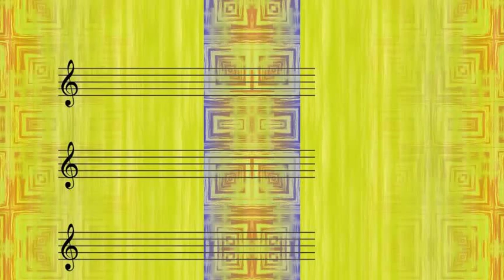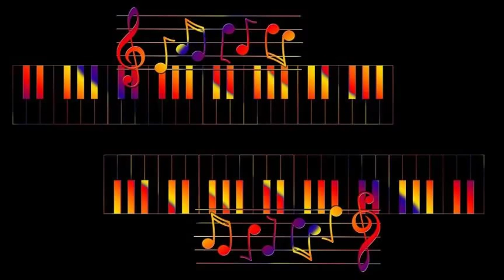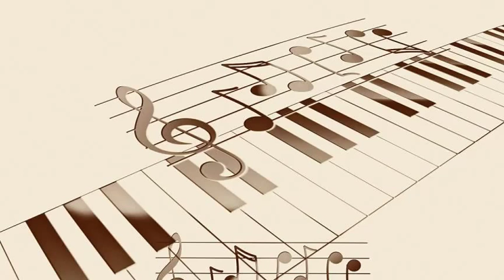Stan Getz - HAVE YOU MET MISS JONES